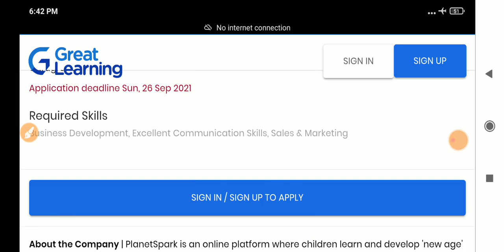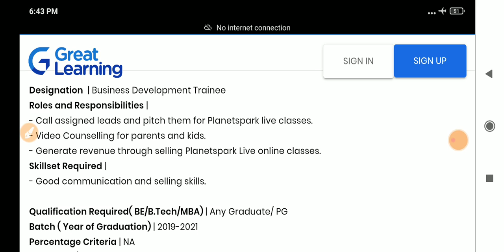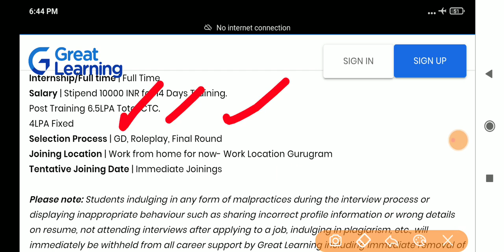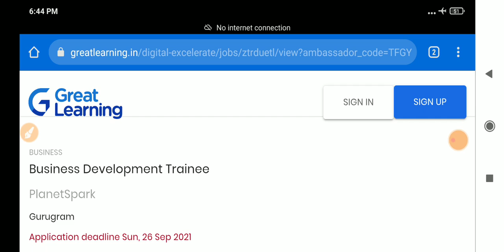Latest Work From Home Jobs || PlanetSpark Recruitment 2021 || Job Vacancy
constable preparation,
telugu vlogs,
food vlogs,
job vacancy,
job vacancy 2021,
latest jobs,
latest jobs 2021,
freshers jobs,
freshers jobs 2021,
btech jobs,
ssc jobs,
inter jobs,
bank jobs,
software jobs,
IT jobs,
Finance jobs,
Pharma jobs,
pharma jobs 2021,
Apssdc jobs,
Apssdc notification,